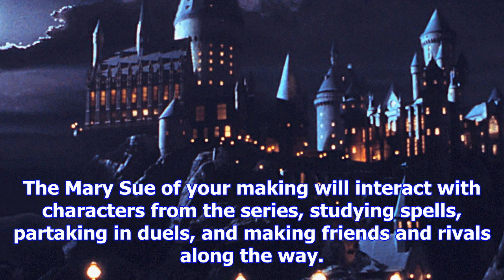Harry potter: hogwarts mystery coming to mobile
Use the Force, HarryHot on the mystic heels of Niantic's AR title Harry Potter: Wizards Unite, a sec...